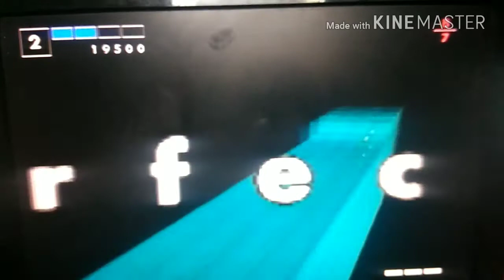MV39440 Rant House #03: The Google Plus Glitches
Note to the Google Team: I am NOT mad at you all people. I just had to rant on these glitches about what happen to your website. I know that you are trying your best of making your website perfect, but I am not rushing you around to do it, I'm just saying that you are making this website as perfect as you can.

And I apologize about some Off-Topic stuff that I was rambling about.

Credits to: Susan Wojcicki, and the Google Team for trying to eliminate the glitch problems on Google Plus.

& Sony Computer Entertainment of America for the game Intelligent Qube.